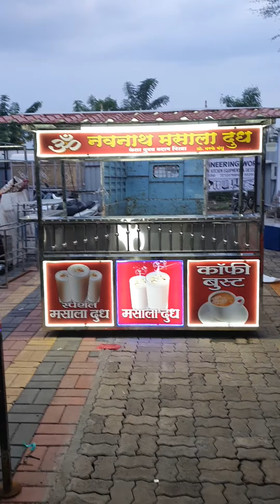Masala Dodh hend cart m.9823195310/7272075858/9325120654 pune Tip Top Enginreeing works .pune(2)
Masala Dodh hend cart m.9823195310/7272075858/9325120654 pune Tip Top Enginreeing works .pune

टीप टॉप इनजिनिरिग वर्क्सशॉप
जवड्करनगर   मदीना मस्जिद समोर जकताप  गार्डन शेजारी सृष्टी चौक पीम्प्ल्ये गुरव पुणे 411061,
mo.9823195310 निसार
mo.7272075858 शादाब
mo.9325120654 अफ्राज
mo.8888295310 ऑफिस